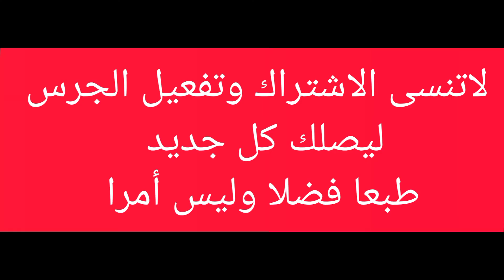أروع نشيد بمناسبة ذكرى المسيرة الخضراء # أقل مانهديك يبلادي الحبيبة @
الله أكبر نفديك بالدم والروح يبلادي الحبيبة نشيد جميل بمناسبة المسيرة الخضراء
مملكهAZ